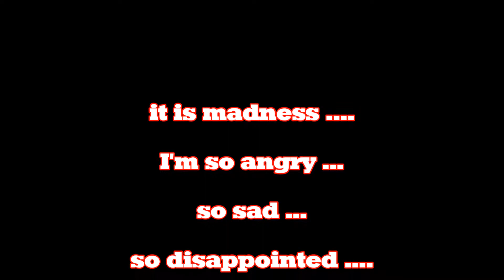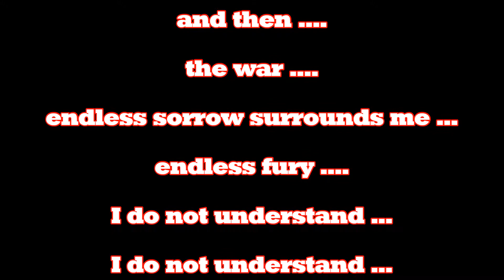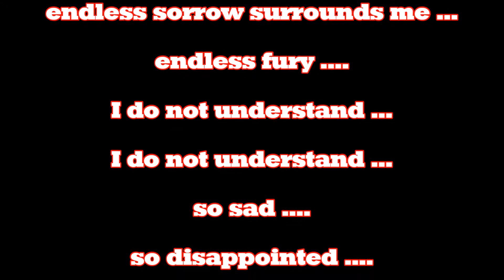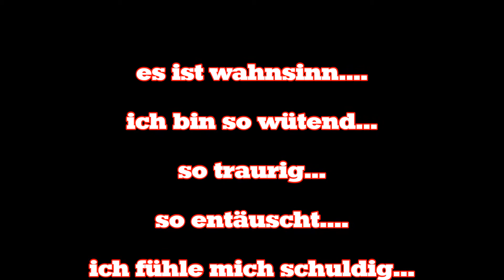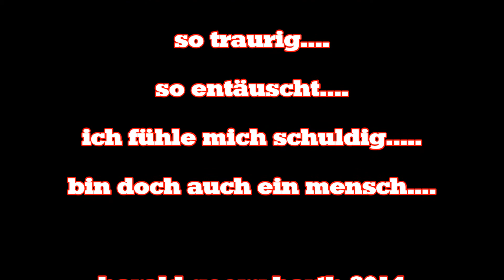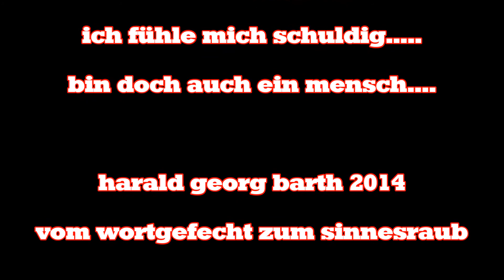so sad blues / KMG 2014 / harald Georg Barth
POETRY & SOUND
LYRIK ON TOUR
krottenbach 2014 / 2015